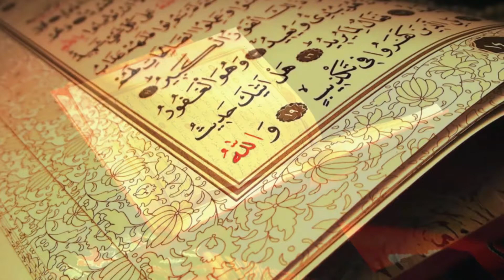Kalemder - Cuma Vaazı/Yılbaşı Kutlamaları - A. Turgut ULUCAK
29 Aralık 2017/11 Rab-ül Evve 1439